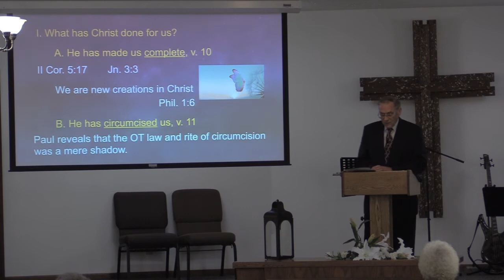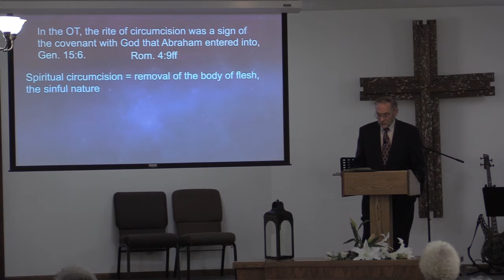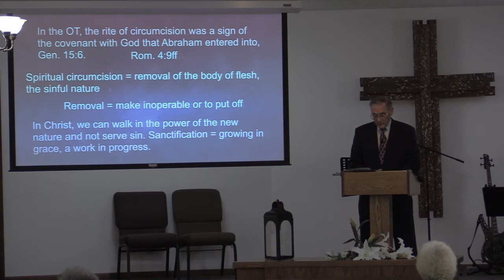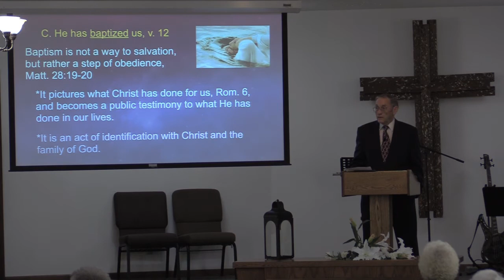Rites of Passage